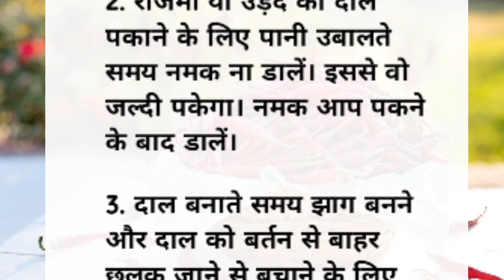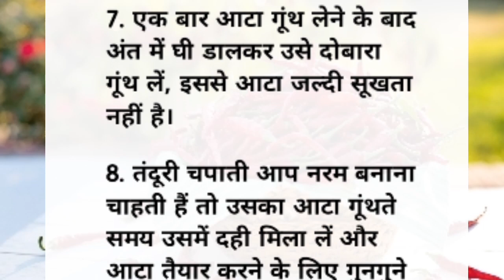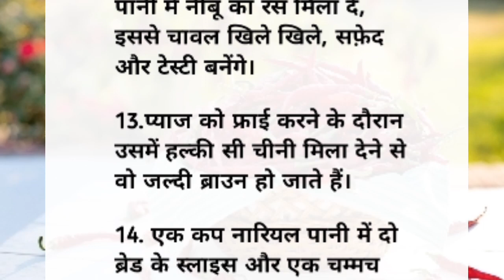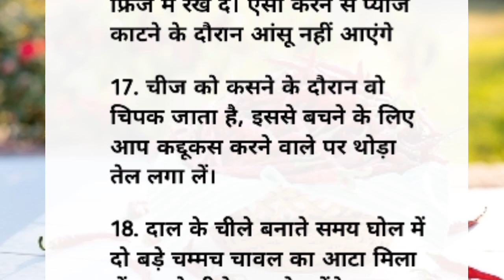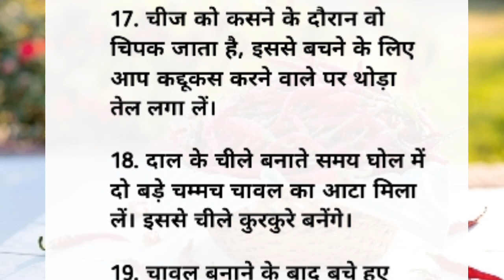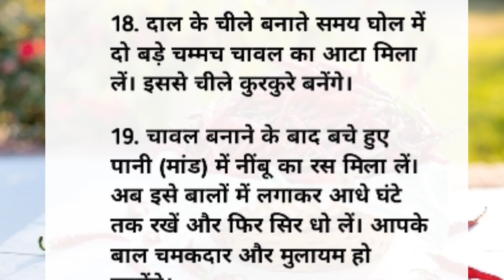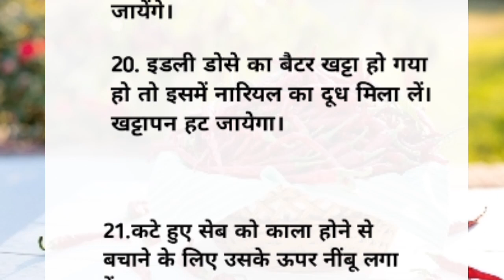25 कुकिंग टिप्स जो कोई नहीं बतायेगा। Cooking Tips l Cooking Hacks l Suvichar l Achhe Vichar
25 कुकिंग टिप्स जो कोई नहीं बतायेगा। Cooking Tips l Cooking Hacks l Suvichar l Achhe vichar

27 Cooking Secrets No One Will Tell You | Suvichar | Cooking Tips | Kitchen hacks | Suvichar | Achhe Vichar | Tips and Tricks Point

ji

escription

27 कुकिंग सीक्रेट आपको कोई नहीं बताएगा | Cooking Tips | Kitchen hacks | Suvichar | Achhe Vichar

13Thank you for watching this video! If you